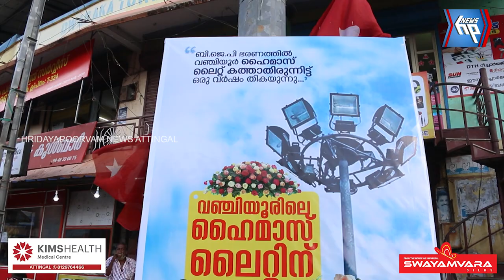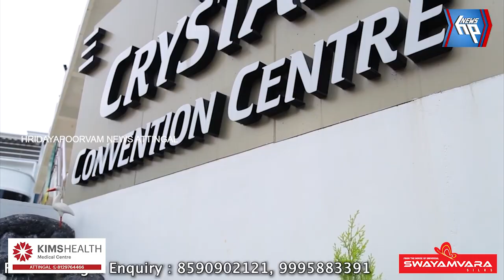വഞ്ചിയൂർ ജംഗ്ഷനിലെ ഹൈമാസ്റ്റ് ലൈറ്റ് കത്താതായതിനെതിരെ സി പി ഐ എം വഞ്ചിയൂർ ബ്രാഞ്ചിന്റെ പ്രതിഷേധം